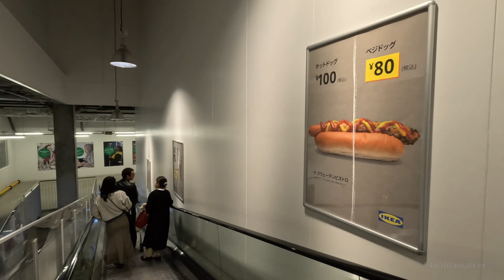[4K] IKEA Tachikawa in TOKYO 🇯🇵🐧 X’mas Products🎄Nonstop Walking Tour / イケア 立川 東京 クリスマスグッズ 散歩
Let's hang out in IKEA Tachikawa, Tokyo, Japan.
Enjoy this cool world 🐧💛

00:00 2F Showroom / ショールーム
20:36 Swedish Restaurant / スウェーデンレストラン
22:19 Market Hall / マーケットホール
49:34 Swedish food market, Swedish Bistro / スウェーデンビストロ

📅 September 2023